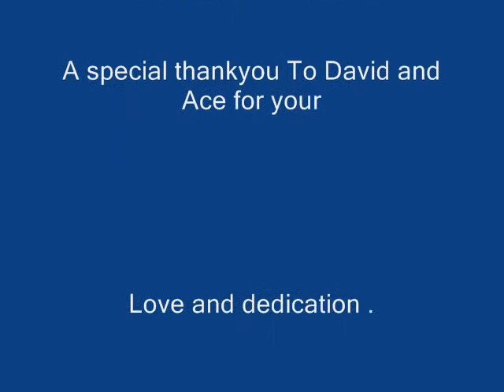DHouse day 2011.wmv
David and Ace At DHouse 2011 ,,,,daytime investagation